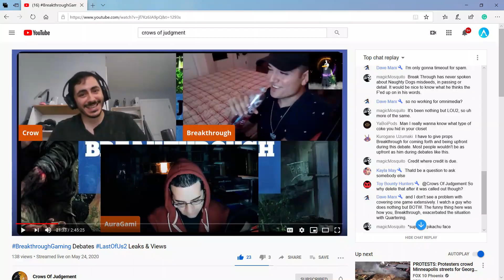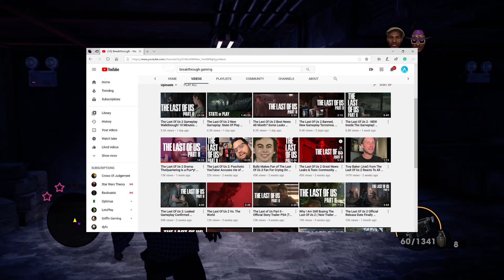Breakthrough Gaming Responds To All Of The Backlash!!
Breakthrough gaming hops on a Livestream where he tries to explain all of the controversy that he is currently going threw. In my opinion most of the points he made during this livestream where lies and mostly invalid.